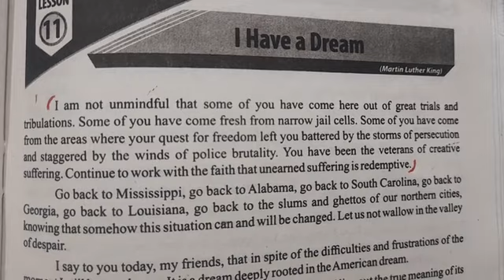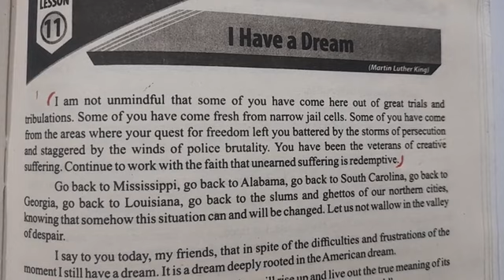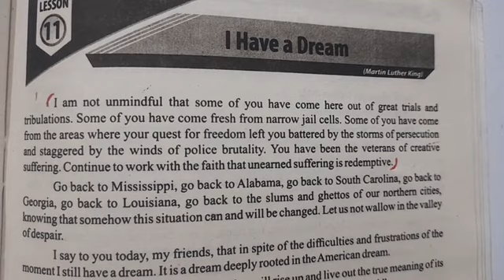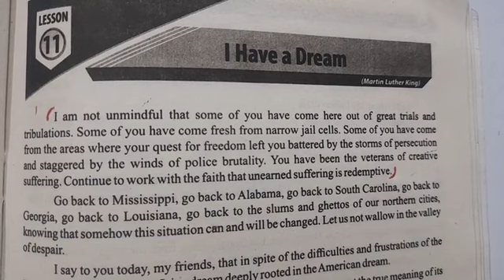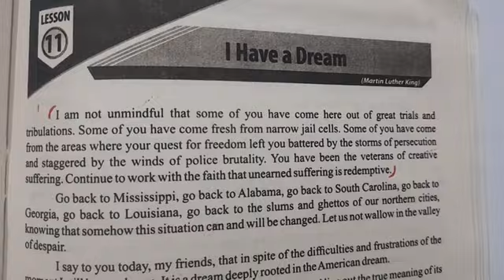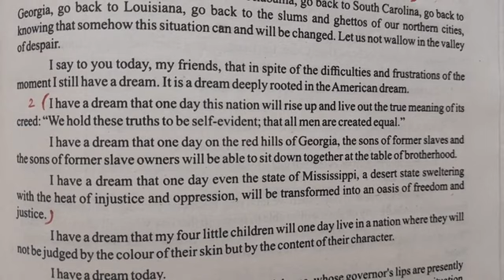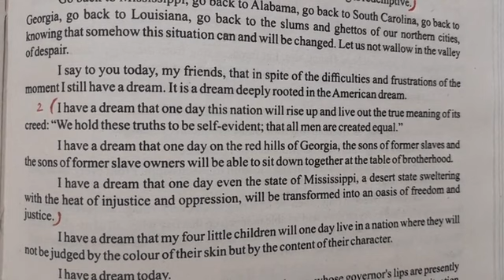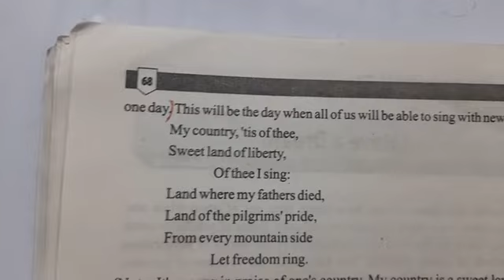Ch. 11 I Have a Dream | Translation of I have a dream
Related Searches on my channel:
1st year English
Burton Button
book 1 Button Button translation
1st year English past papers important paragraphs
F.Sc. Part 1 English
FA part 1 English
1st year intermediate
F.Sc 1st Year
1st year Sargodha Board
1st year English past paper
F.Sc first year
1st year English guess
Button button 1st year
Clearing in the sky
Dark they were and golden eyed
Thank you Mam
The Piece of String
The Reward
The use of force
The Gulistan of Sadi
The foolish quack
A mild attack of locusts
I have a dream
The gift of magi
God be praised
Overcoat
The Angel and author and others
English translation 1st year book 1
1st year English translation guess
Past papers translation guess 1st year
Heat Lightning
Visit to a small planet
The oyster and the pearl
The rain poem 1st year
Night mail
Loveliest of tree The cherry
O where are you going
In the street of fruit stalls
Sindh woman
Times poem 1st year
Ozymandias
The feed
The hollow men 1st year
Leisure 1st year
Rubayaat
A tale of two cities
My neighbour friend
A man of words and not of deeds
1st year guess English
BISE SARGODHA
BISE MULTAN
BISE LAHORE
BISE RAWALPINDI
BISE GUJRANWALA
BISE BAHAWALPUR
BISE DGKHAN
BISE FAISALABAD
1st year important
1st year English online class
1st year English lecture
F.sc 1st year book 1
Book 3 first year
1st year English
I have A dream translation
translation of important paragraphs fsc part 1
Trjma I have a dream
fsc chapters ka trjma
1st year intermediate
F.Sc 1st Year
1st year Sargodha Board
1st year English past paper
F.Sc first year
1st year English guess
Thank you Mam
The Reward
The foolish quack
God be praised
Overcoat
1st year English translation guess
Heat Lightning
Night mail
Sindh woman
Ozymandias
The feed
Leisure 1st year
Rubayaat
My neighbour friend
1st year guess English
BISE SARGODHA
BISE MULTAN
BISE LAHORE
BISE RAWALPINDI
BISE GUJRANWALA
BISE BAHAWALPUR
BISE DGKHAN
BISE FAISALABAD
1st year important
1st year English online class
1st year English lecture